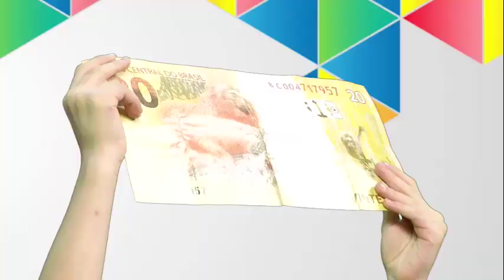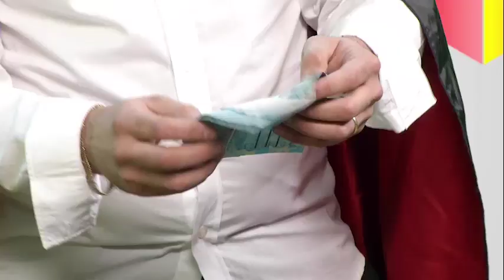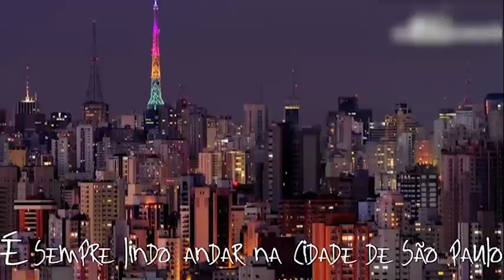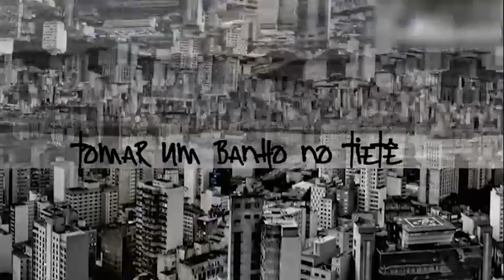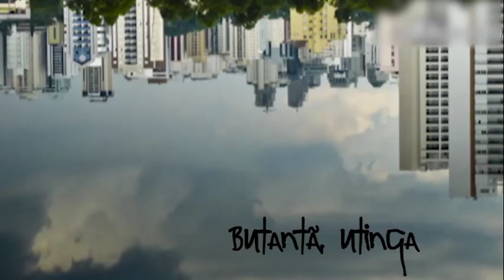PGM 03 Universo das crianças